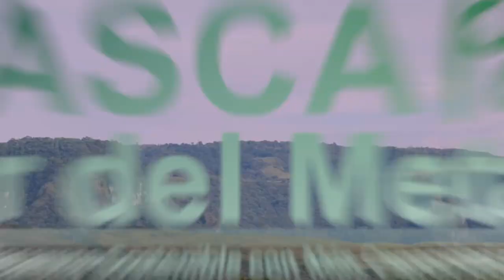Proyecto Mascapaz: Pago por Servicios Ambientales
Ruby Medina hace parte del programa de pagos por servicios ambientales (PSA), un incentivo económico que reconocen las acciones de preservación y restauración en áreas y ecosistemas estratégicos.